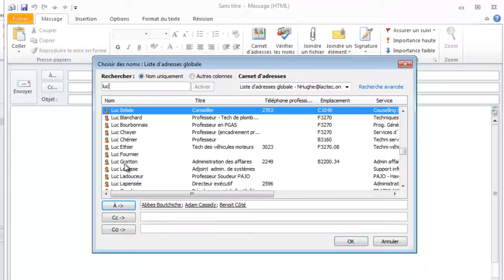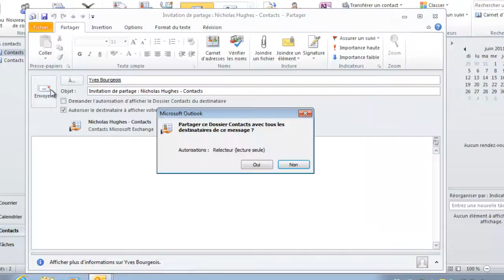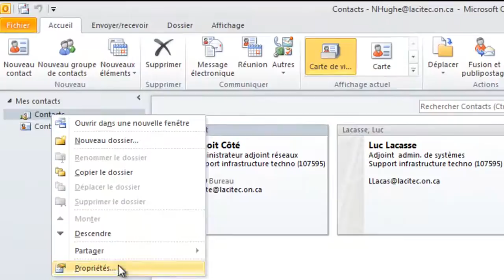Utilisation du carnet d'adresse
Utilisation du carnet, partage des carnets personnels et contrôle de l'accès (Outlook 2010).